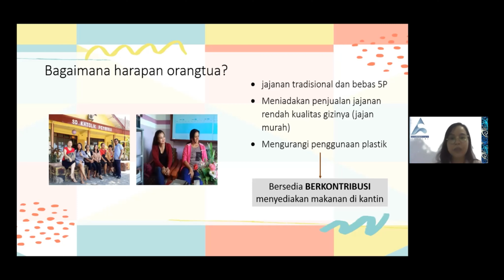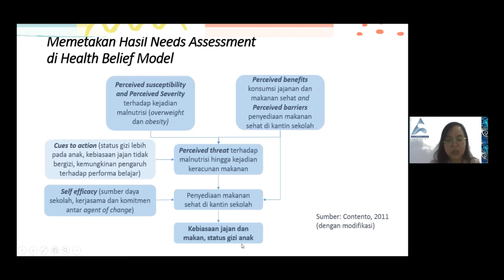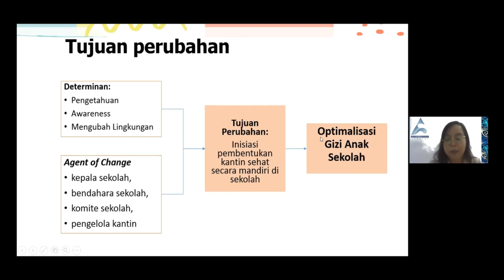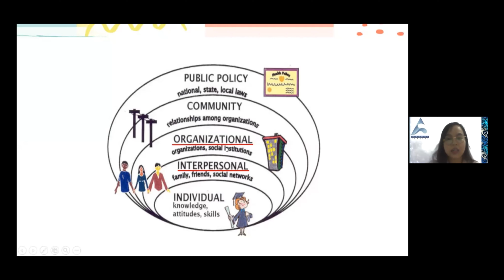Implementasi Intervention Mapping dalam Merancang Promosi Kesehatan: 2. Menetapkan Tujuan Perubahan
Archipelago Scholar Goes to Campus

Archipelago Scholar Goes to Campus kali ini menyapa teman-teman mahasiswa dari Badan Eksekutif Mahasiswa Fakultas Kedokteran Universitas Surabaya yang dikemas dalam kegiatan webinar ilmiah. Materi yang disajikan yaitu tentang Implementasi Intervention Mapping dalam Merancang Program Promosi Kesehatan. Intervention Mapping adalah salah satu metode berbasis bukti dan teori yang dapat dijadikan pedoman dalam perencanaan program promosi kesehatan.

Setelah mengkaji kondisi populasi sasaran dan dibandingkan dengan teori masalah kesehatan yang ada, selanjutnya perancang program dapat menetapkan tujuan perubahan. Video ini mengupas tentang langkah 2 Intervention Mapping yaitu menetapkan tujuan perubahan.